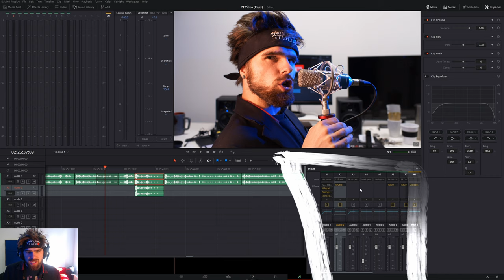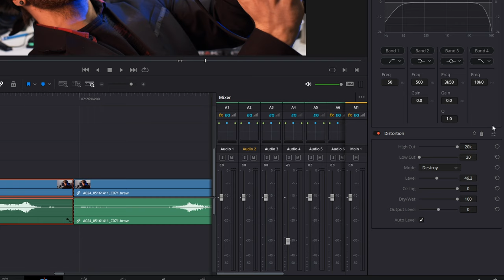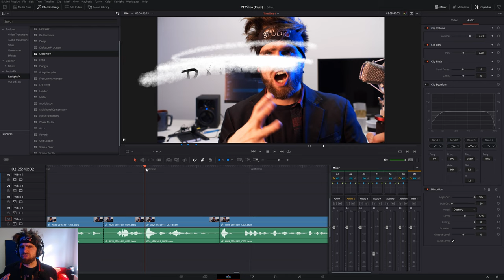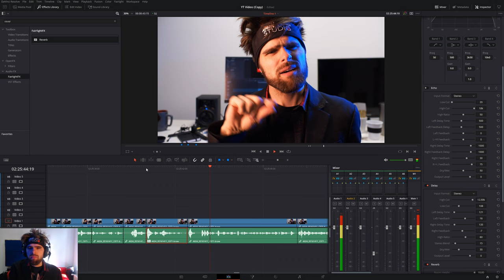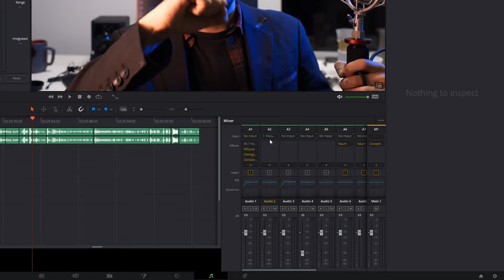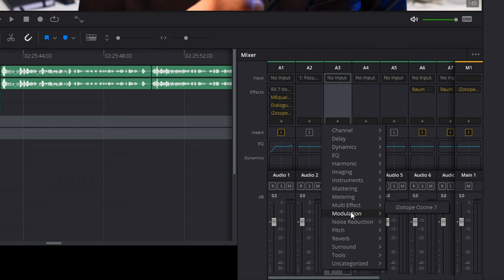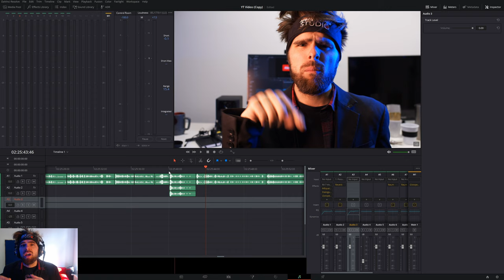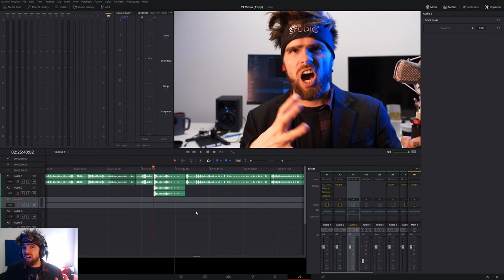Audio Effekte 🔊 Davinci Resolve und Fairlight 🔴 Tutorial Deutsch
Wenn du wissen willst, wie du Effekte auf deine Audio in Davinci Resolve anwenden willst, dann bist du hier richtig.  Audioeffekte in Davinci Resolve sind super einfach umzusetzen. Audiobearbeitung in Davinci Resolve ist sowieso ein Thema für sich. Deswegen zeige ich dir heute mal nur die Effekte und später mal ein genaues Audio Cleanup Tutorial.

0:00 Intro
0:10 Was du hier lernst
0:35 Wo findet man die Audioeffekte?
1:06 Pitchshifting
1:59 Verzerrung/ Distortion
3:11 Hall hinzufügen
4:25 Das Problem mit Clipaudioeffekten
5:16 Audioeffekte in  Fairlight
6:23 Hall Effekte im Fairlight Mixer nutzen
7:02 Der Vorteil am Mixer
7:29 Zusammenfassung
8:42 Outro & Ankündigung

Wenn du bis hier unten gelesen hast, bist du ein Lesemagier ;)